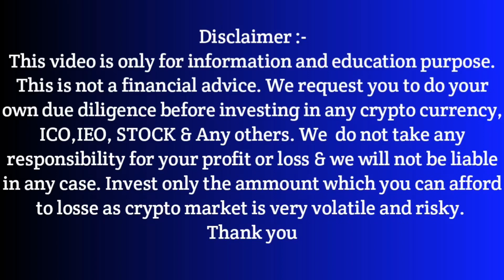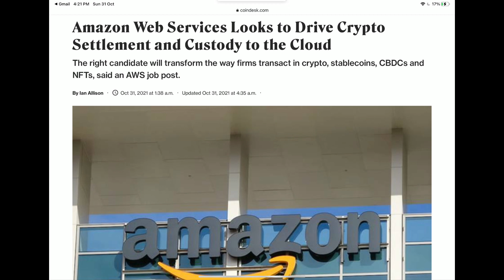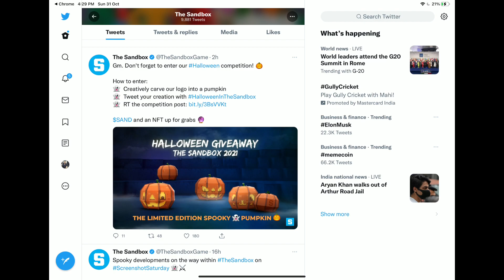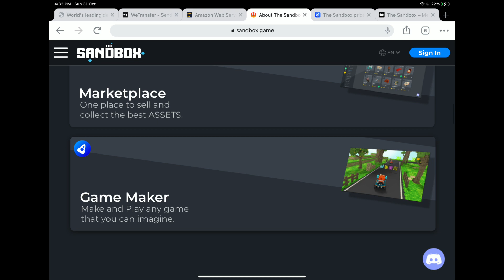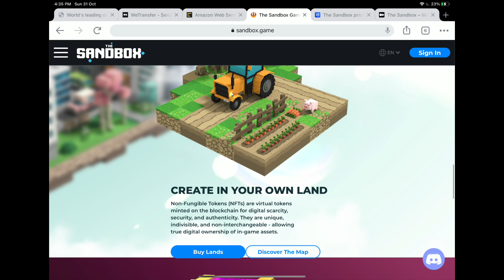Sand Box Token Review | Amazon Crypto Token | Amazon Digital Coin | Sand box coin latest news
Referral I'd:- 9z9qubwa